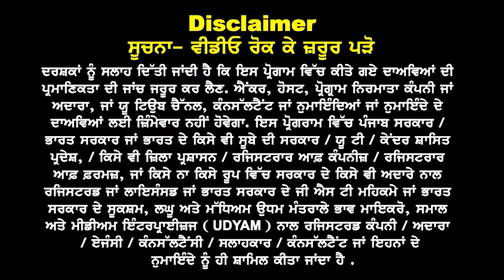Australia 3 Point Emergency Clarity. GTE | July & Sep Intake 24 | Australia Study Visa updates24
Australia
3 Point
Emergency Clarity